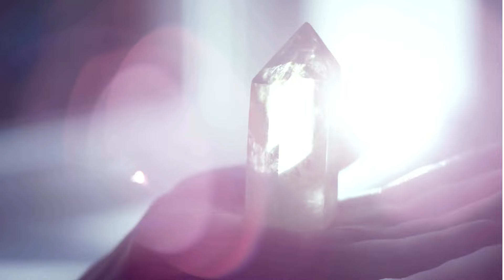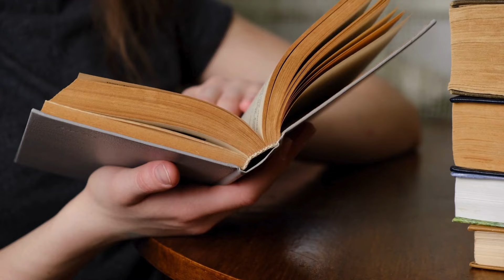5 Quick Tips For Avoiding Witch Hunters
Ever wondered how to get away with the tricky business of being a witch? Look no further! In this video, we've crafted a how to guide sprinkled with historical insights into the notorious witch trials.

Join us as we share some not-so-serious tips on steering clear of witch hunters, all while providing a glimpse into the dark history of witchcraft accusations.

Hit play, enjoy the ride, and remember - it's all in good fun!